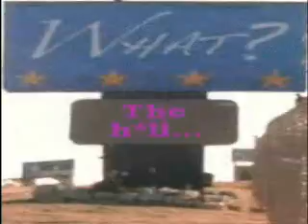WhatTHhllBELLS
Comment. With sound.